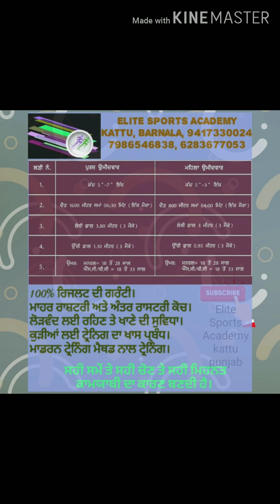punjab police job notification 2020//punjab police bharti2020-2021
.punjab police Recruitment Related Information:
 Google search- punjabpolice.gov.in